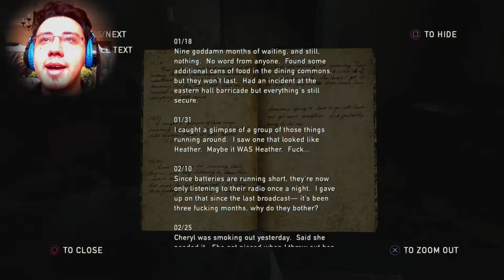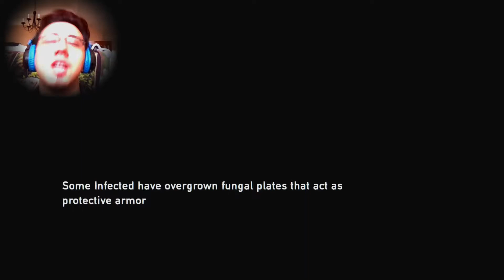I want to Punch Myself in the Face - The Last of Us:Remastered #14